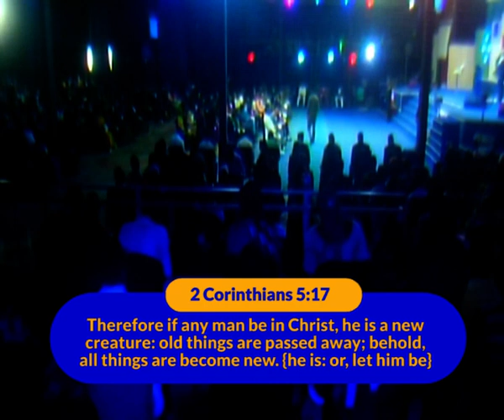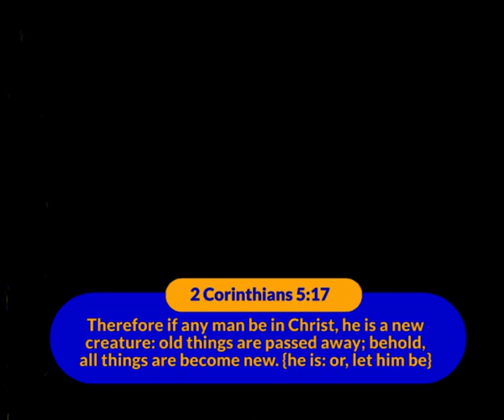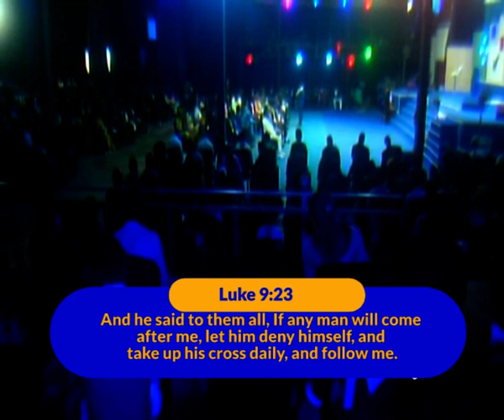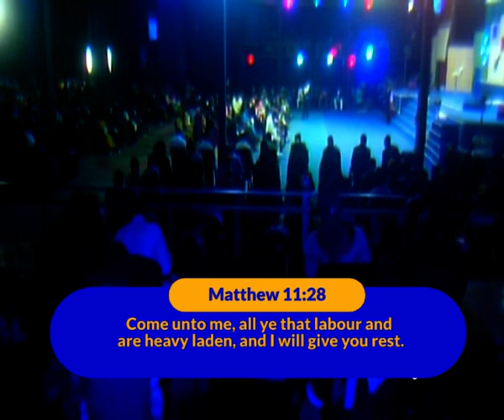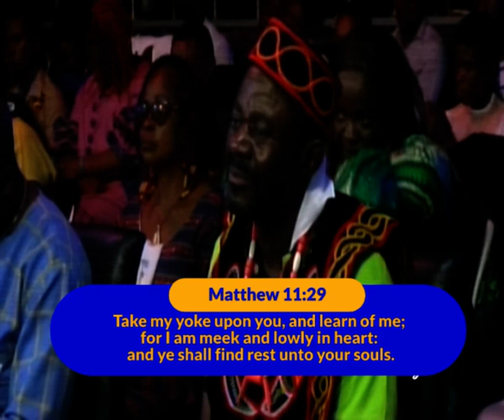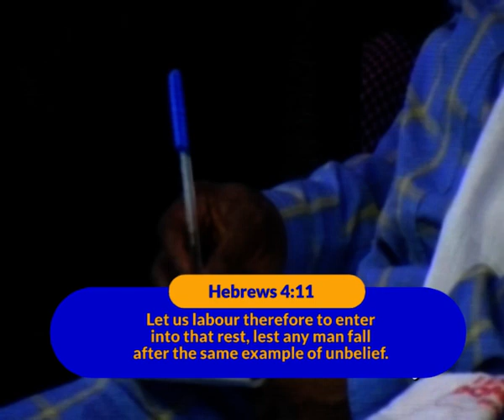Surrendering All To God